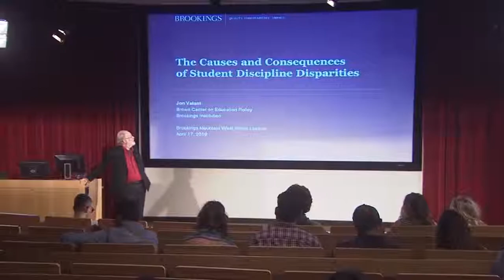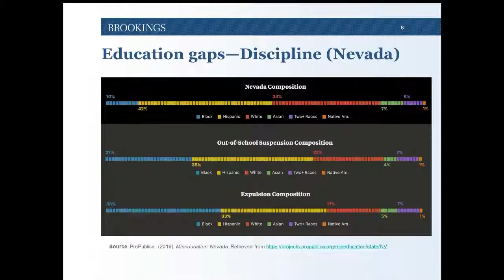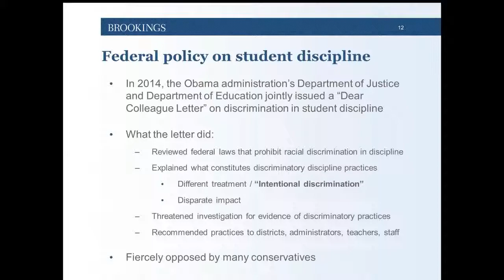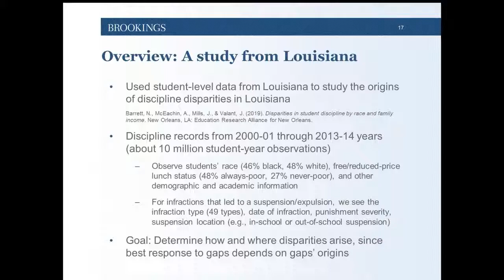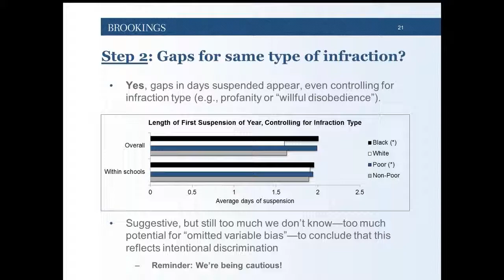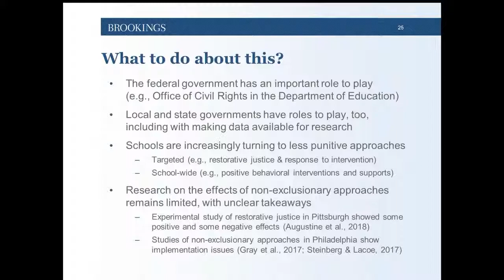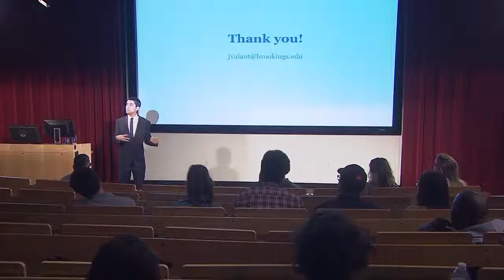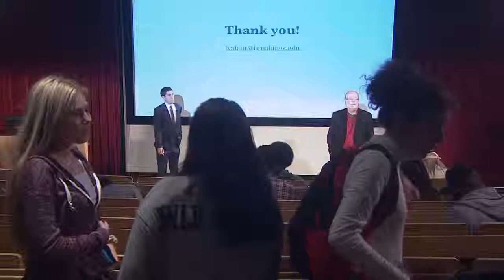"The Causes and Consequences of Student Discipline Disparities" by Jon Valant, April 17, 2019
"The Causes and Consequences of Student Discipline Disparities"

Abstract: As part of the Brookings Scholar Lecture Series, Brookings Mountain West presents a lecture titled "The Causes and Consequences of Student Discipline Disparities " by Fellow in Governace Studies, Brown Center on Education Policy, Jon Valant. Students of color and students from low-income families are suspended or expelled from school at much higher rates than their white and non-poor peers. This lecture presents data on discipline disparities. It considers explanations such as discrimination in how schools punish students and whether majority-minority and majority-white schools approach discipline differently. This discussion is placed in the context of local, state, and federal efforts to address student disparities. This includes assessing evidence on alternative approaches to student discipline (such as restorative justice programs) and their potential to disrupt school-to-prison pipelines.